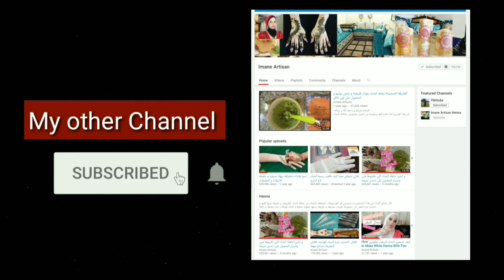Henna Tutorial: Beautiful and Simple Mehndi for Beginners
Hello Henna/Mehndi lover! in this video I shared with you a beautiful and easy Mehndi Henna design! New Stylish design for the top of the hand step by step. I am sure you will love it!
However you will find the most important videos for henna lovers links ( henna recipe and how to make cones tutorial).

This Channel henna videos

Natural Henna recipe

Natural black henna recipe